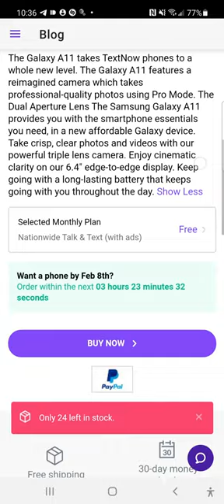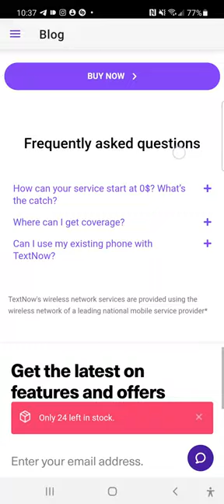BUY SAMSUNG GALAXY PHONE FROM @textnowinc AND GET UNLIMITED TALK AND TEXT FREE INCLUDED!